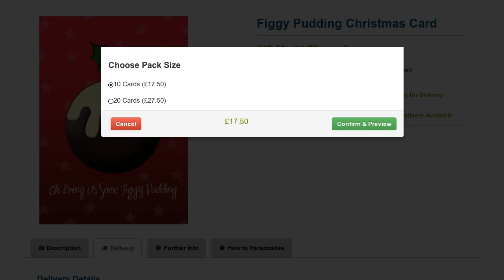Figgy Pudding - Traditional Personalised Christmas Cards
Personalise the image on the front of this "Figgy Pudding" Christmas Card and personalise the inside with your own special Christmas greeting.